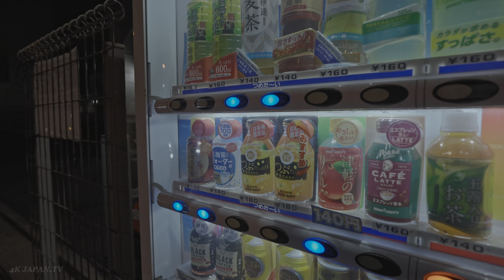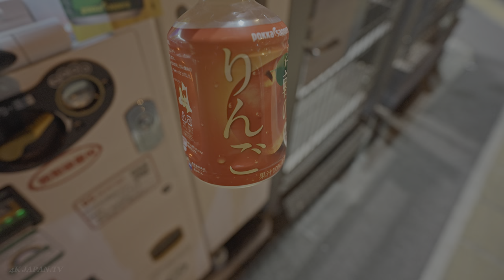Japan - Tokyo Christmas Lights Evening Walk in Shinagawa • 4K HDR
I am practicing on mastering MF so you may find few parts in this video that is slightly out of focus. Thanks!